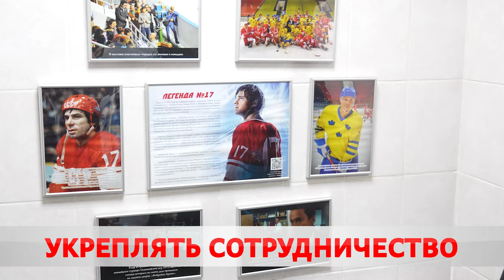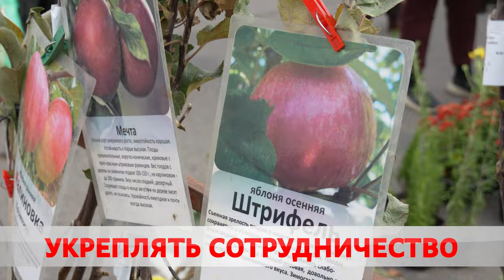Межкультурные связи. В Бобруйск прибыла делегация из Палестины